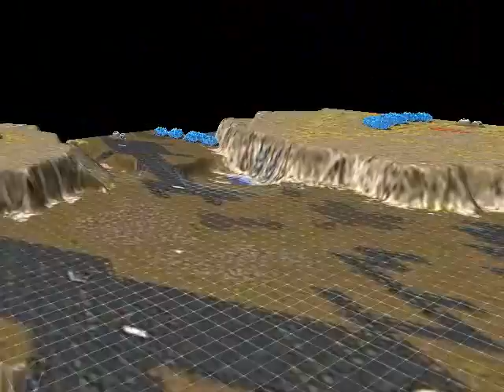Blender test destination 08